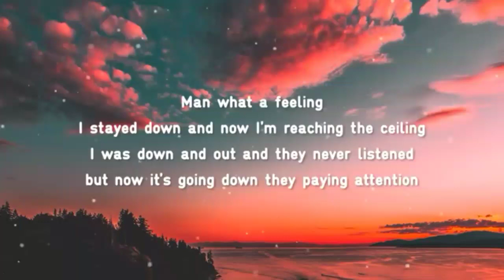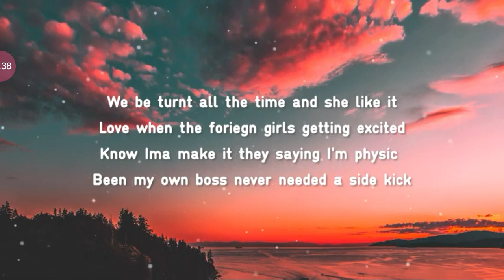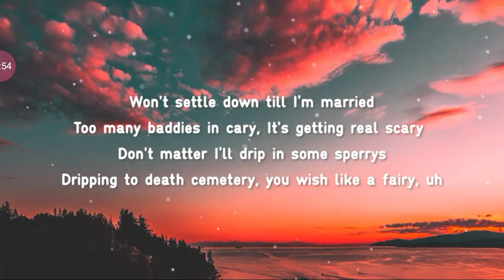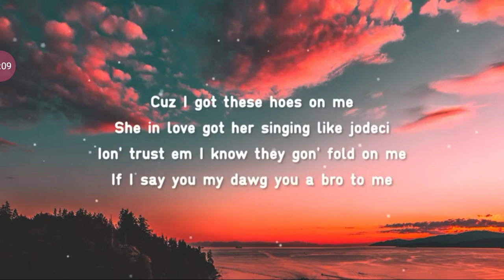King Darius- What A Feeling [Lyrics] [Copyright Free]